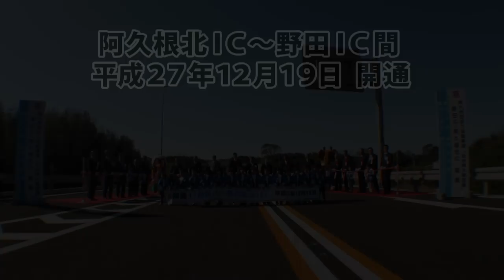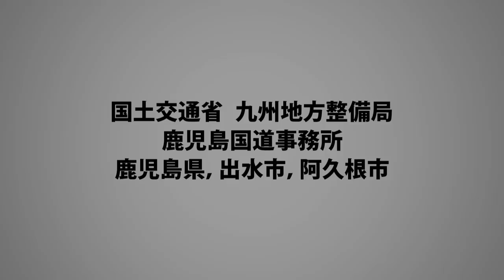【H29.11.12】出水阿久根道路（出水ＩＣ～高尾野北ＩＣ）が開通！！～期待の声（メッセージ）～